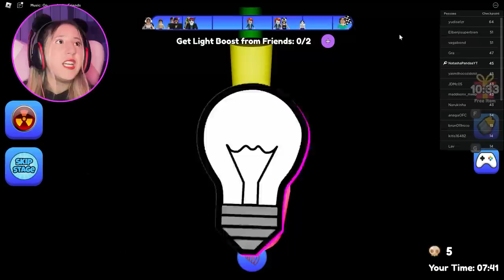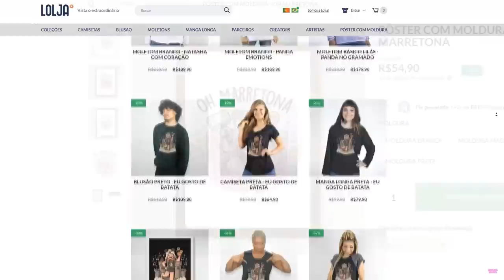PROIBIDO ENXERGAR NESSE OBBY!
🐼 NÃO PODE ENXERGAR NESSE OBBY!

NatashaPanda😊